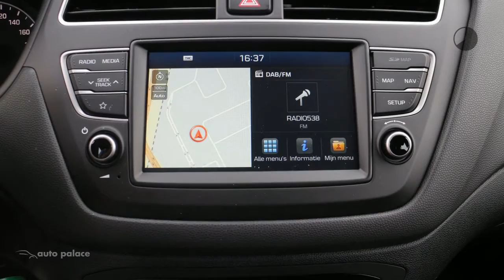Hyundai i20 Comfort